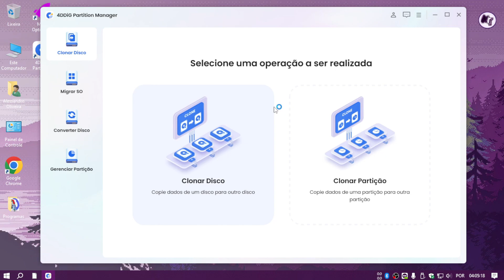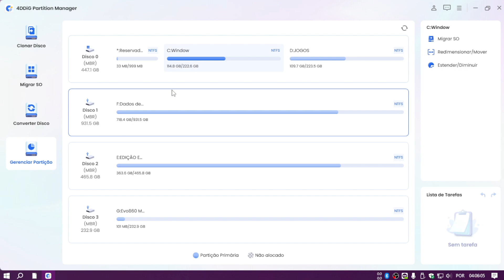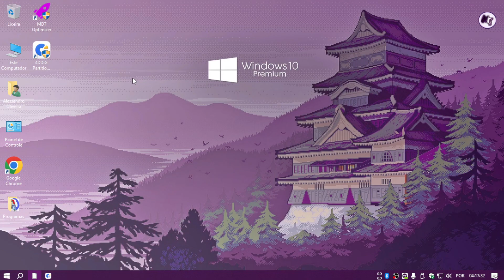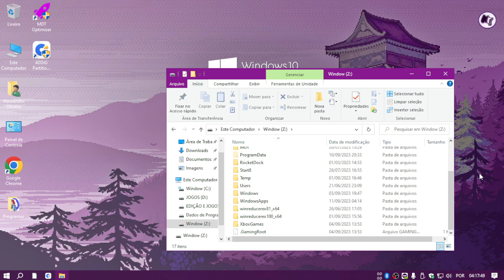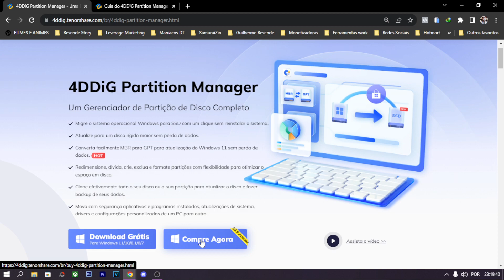Como Clonar HD para SSD sem Perder Dados Tutorial Completo!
Software mencionado para Clonar HD para SSD com 4DDiG

No vídeo hoje, vamos aprender como transferir os dados de
HD para SSD ou de SSD para HD de maneira rápida e fácil.

00:00 - Introdução
00:38 - Que mágica é essa?
02:18 - Como Clonar HDD para SSD sem formatar!
05:10 - Baixe de GRAÇA !
06:12 - Eai, o que achou?